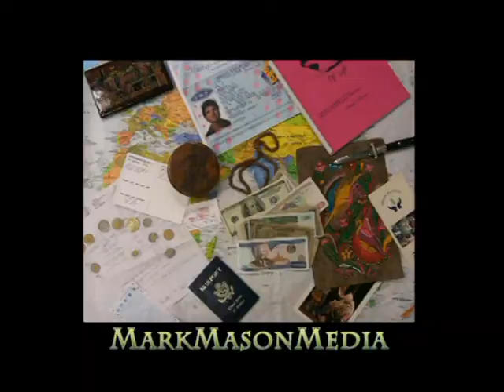Mark Mason Media Reel Slideshow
Images taken around the world while working as a photojournalist.